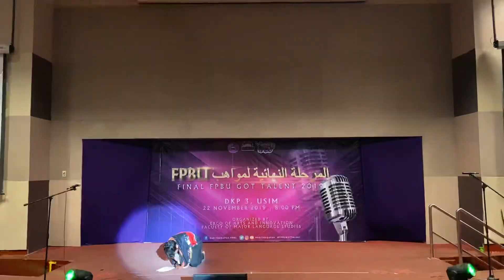[5th Place] Azrul | Second Performance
Final FPBU Got Talent 2019.